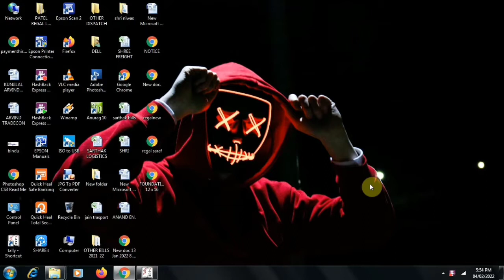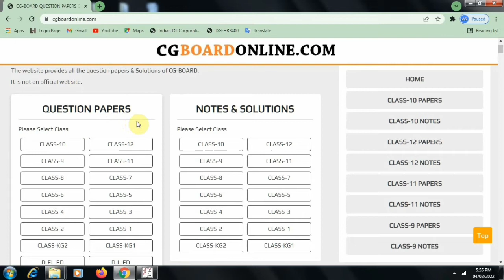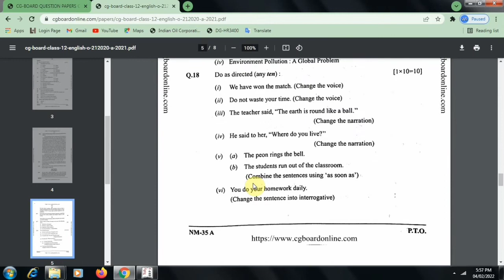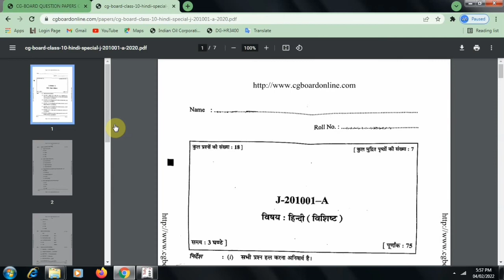CG board Exam Old Questions Paper Kaise Download kare।CG Borad all Classes exam Old questions paper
CG board Exam Old Questions Paper Kaise Download kare।CG Borad all Classes exam Old questions paper Kaise Download karel

CG-BOARD Exam  Old  QUESTION PAPERS Class-12,

CG-BOARD Exam  Old  QUESTION PAPERS Class- 10

CG Borad Exam Old  Question Papers for CG Board Class 9, 10, 11, 12